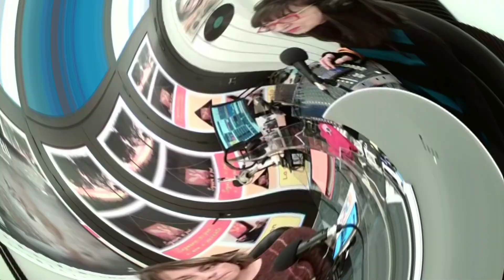12 dicembre 2022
Chiedi alla Mente. Dott.ssa Stefania Rubatti
"L'INDECISIONE CRONICA"
Mercoledì 30 novembre
alle ore 16.00📌
diretta Facebook
Giovedì alle ore  14.20 📌
replica
RADIO Moncalieri
Seguici
Inoltre troverete i podcast di
Sognare si può
anche su Spotify